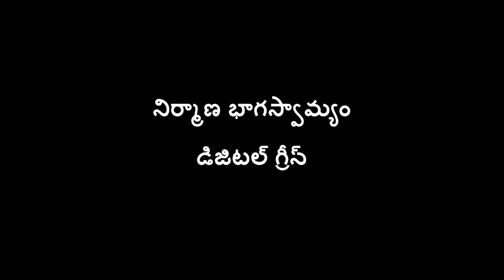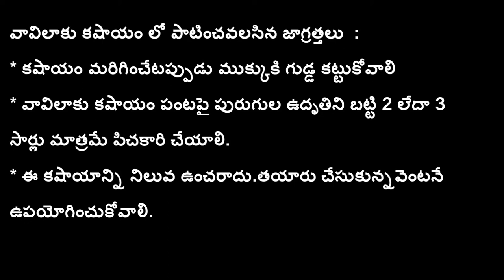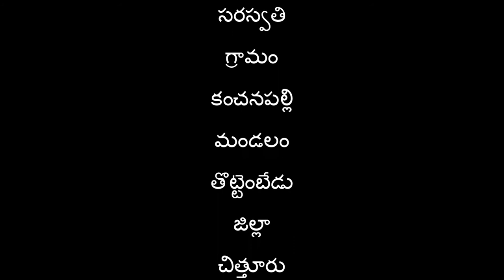Preparation and Application of Vavilaku Khashayam_SERP-CMSA_Digital Green_Chittoor_A.P